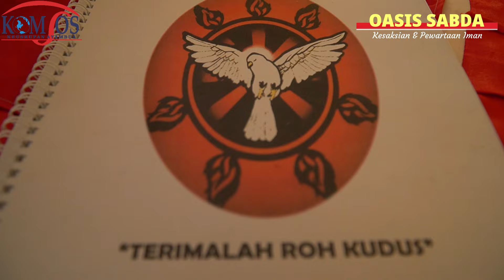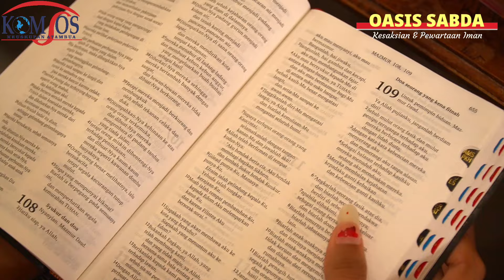602 Orang Menerima Sakramen Krisma di Paroki Oenopu, Keuskupan Atambua